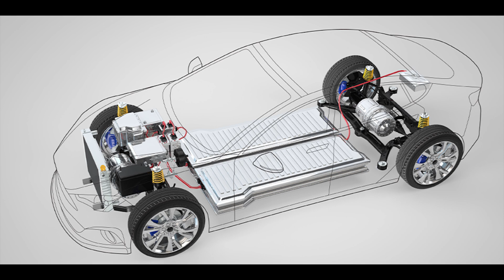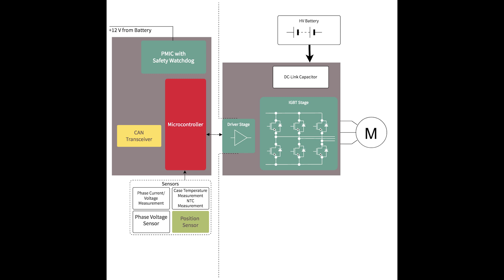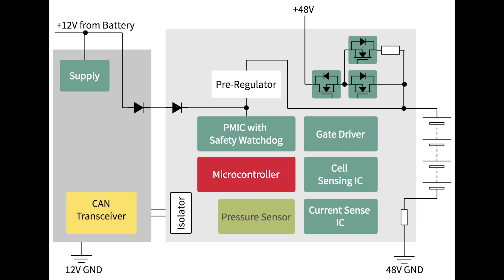Infineon Teaches Automakers How To Adopt Systems Engineering - Autoline Exclusives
Infineon, the largest automotive chip supplier in the world, is helping legacy automakers move to total systems engineering to speed up product development. It even wrote a book and teaches classes on how to make this happen.